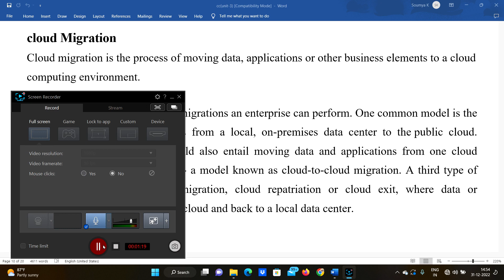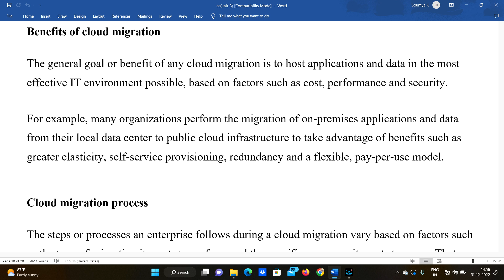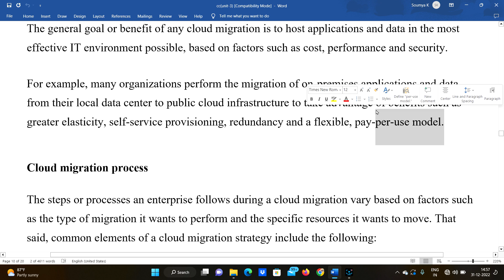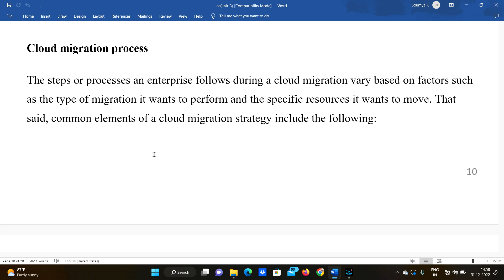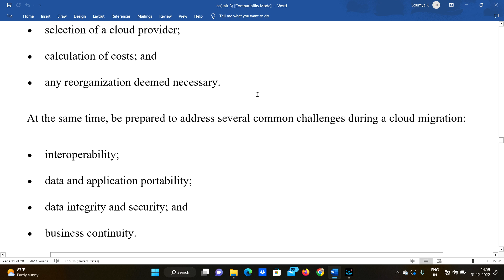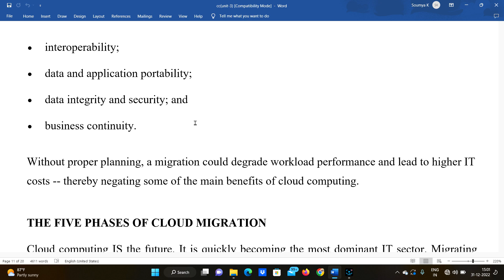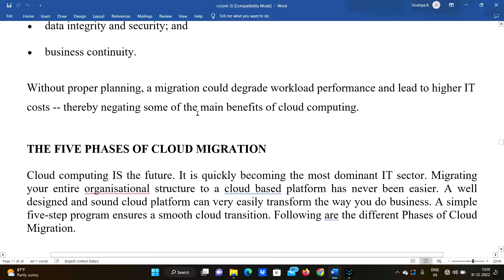Cloud Migration,Benefits Of Cloud Migration,Cloud Migration Process in cloud computing in telugu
(get heart by commenting❤️😊)